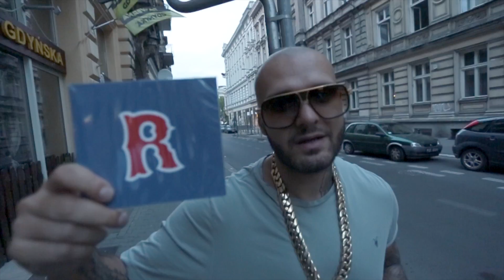Antek Pcpark x Hirass - Realiaz EP | Promovideo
Realiaz to trzeci krótkogrający album studyjny rapera Antek Pcpark. Jest to zbiór ośmiu utworów, za których produkcję tradycyjnie odpowiada Hirass. Projekt Realiaz wsparli tacy goście jak Ammo.K, Deep52, Edgar Menciu, Gandzior, Hona, Kuba Collegium Elemente, Kubiszew, Medi Top Glon, Mrokas, Roks One, Słoń oraz Śliwa Aspiratio Crew. Steam master - Spectral Audio Records. Płytę będą promować dwa klipy do kawałka "Zwykłe Sprawy" oraz "Świadek". Album w całości do odsłuchu na kanale